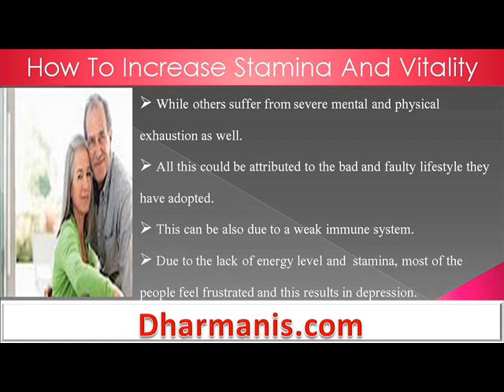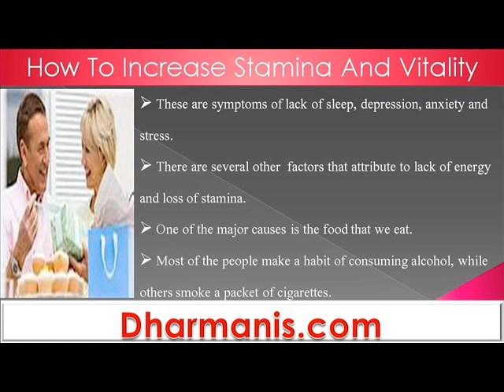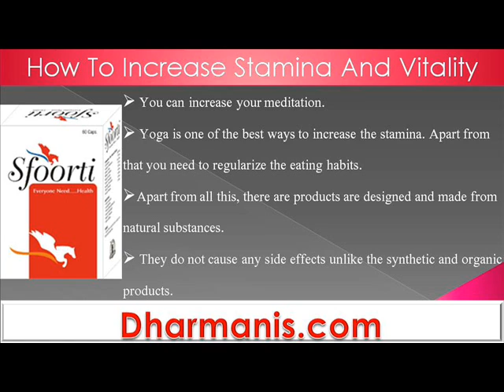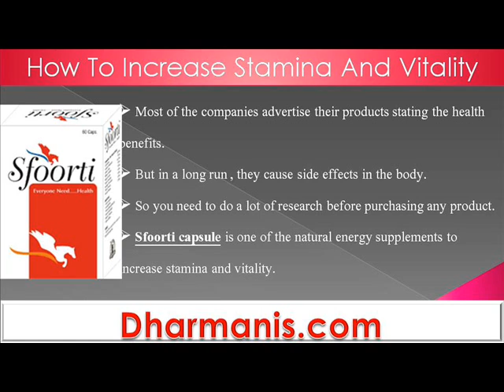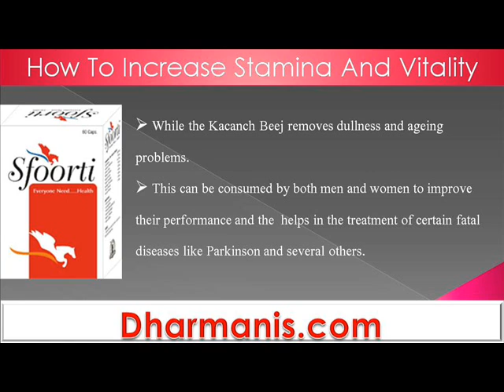Natural Energy Supplements To Increase Stamina And Vitality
This video describes about natural energy supplements to increase stamina and vitality. You can find detail about Sfoorti Capsules